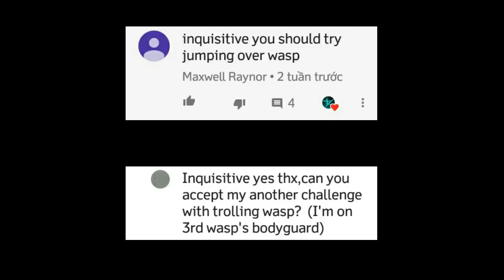Shadow Fight 2: Troll Wasp with Thunder Hammer: Extreme Dodging!! (Video request)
Conclusion: jumping is safer than rolling!